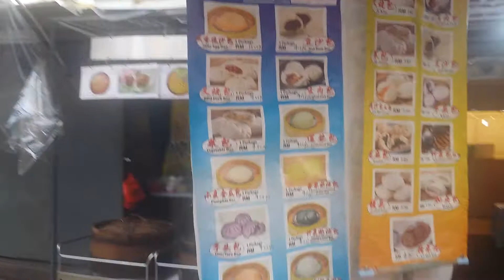KL Chinatown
Первая